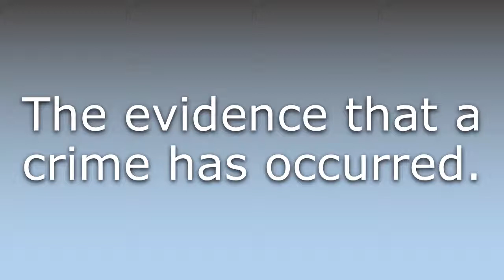What does Corpus delicti mean?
What does Corpus delicti mean in English? Learn the meaning of Corpus delicti.